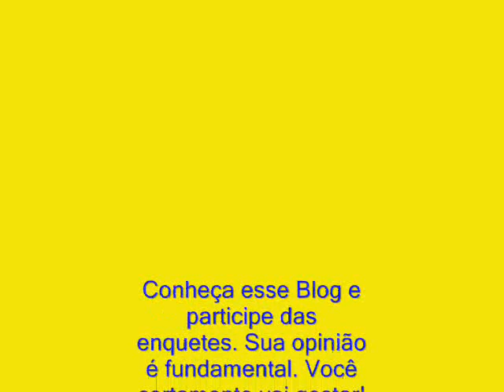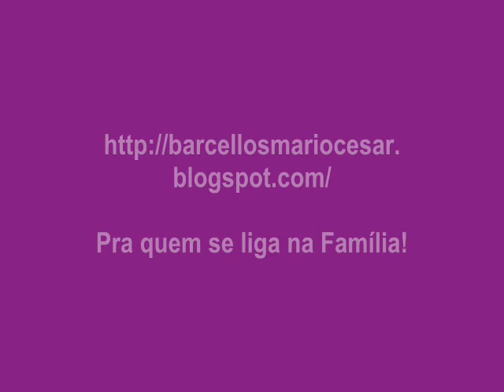MARIO CESAR BLOG.wmv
O Blog é um espaço interesante para trocar ideias, participar de ótimas enquetes e ver como é a vida em Família. Participe, pois certamente vai gostar muito de compartilhar, momentos, lugares, situações...